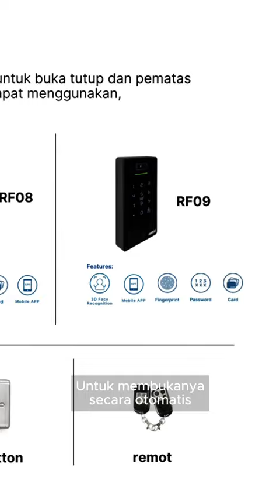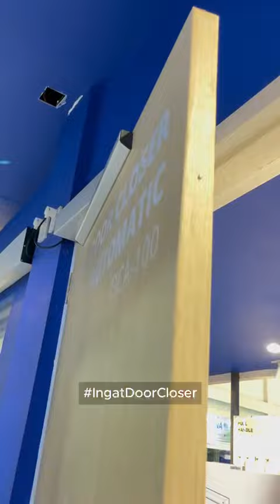Door Closer Automatic DCA-100 Dekkson